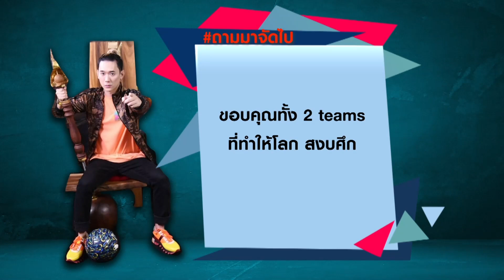คาใจ ท่าดีใจ อุ้ม ธีราทร